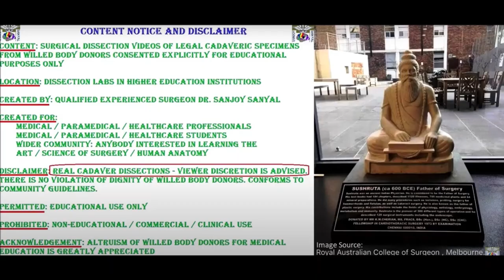SPINAL ACCESSORY VAGUS HYPOGLOSSAL GLOSSOPHARYNGEAL Nerves in Neck with Clinicals – Sanjoy Sanyal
This video shows the surgical anatomy of SPINAL ACCESSORY VAGUS HYPOGLOSSAL GLOSSOPHARYNGEAL Nerves in Neck in high resolution.
Several clinical aspects are highlighted –Neurovascular injury, etc.
Cameraperson is Solomon and narrator is Dr. Sanjoy Sanyal